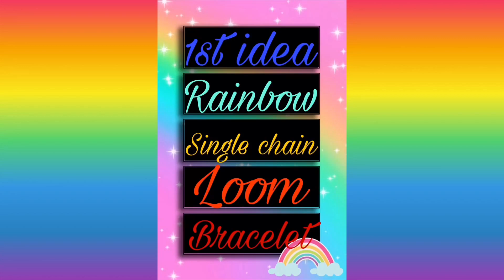DIY Rainbow loom bracelets with your fingers || For beginners || Two different ideas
Hello everyone!
Welcome to An Amazing Life!

In this video you will see how to make DIY rainbow loom bracelet || Two different ideas || For beginners.

Hope you really enjoyed and loved watching the video.

You can also visit on our other social media site that is INSTAGRAM.

THANKS 🙏🏻